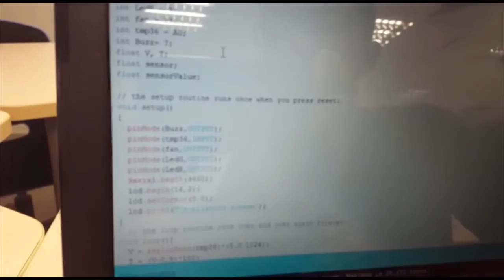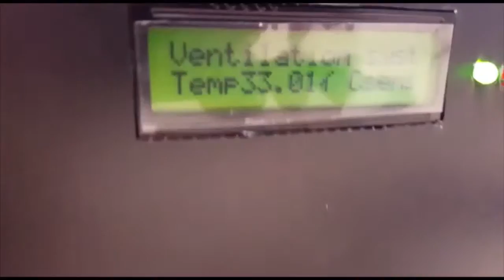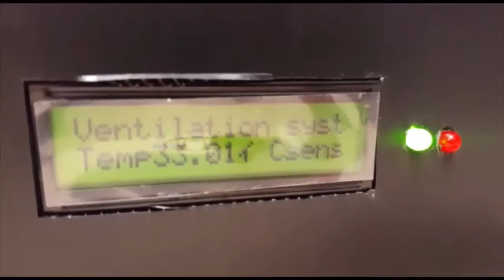Ventilation project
This is our group for the C&I week. We were assign to do ventilation program where when heat is above certain temp and when smoke is detected. It will trigger the system whereby fan,led and buzzer will be turn on.